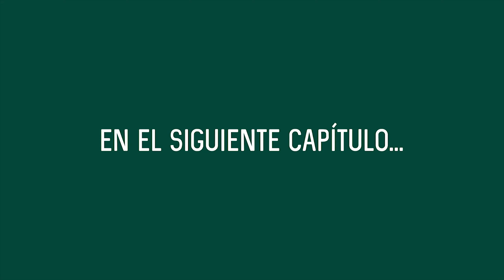Tu Ritmo más Vital – Capítulo 7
Gisela está lista para arrancar el día llena de vitalidad, por si fuera poco el casting ya está aquí. ¿Quieres descubrir el secreto de Gisela para encontrar su ritmo más vital?

No te pierdas ni un detalle, sigue la webserie de Gisela by Zespri en este enlace